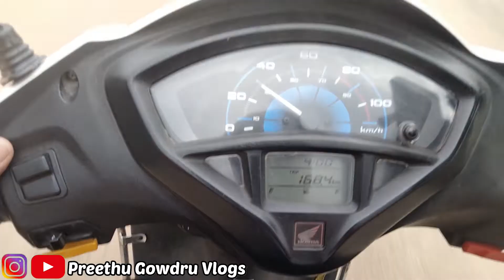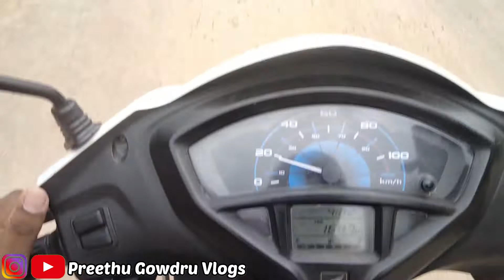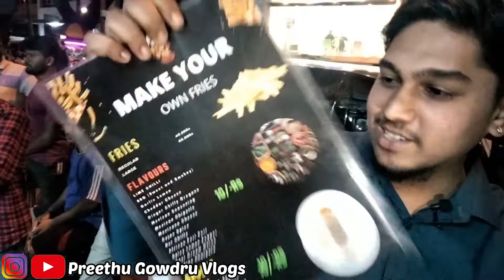The throttlers birthday celebration || Inauguration of fries factory🍟 || All kannada creators meetup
Preethu_Gowdru_Vlogs

Hii guys am Preethu Gowdru

I will upload new videos weekly

Jai Karnataka